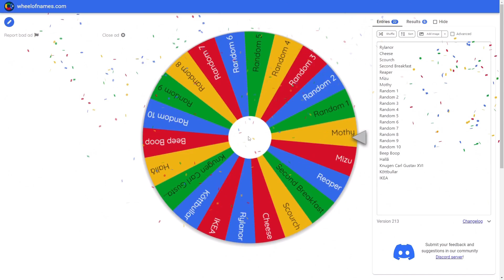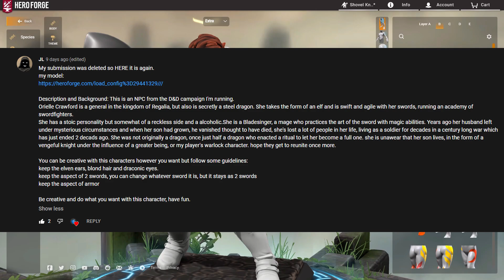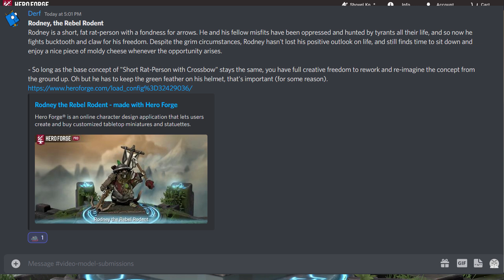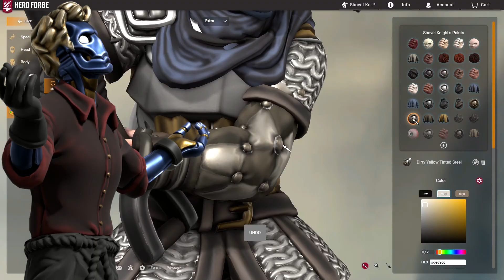Reworking Sub Models ep. 3 Submission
It's time once again. Follow the Discord link below to the community channel and submit your entry into the video-model-submission channel before the 15th of July. Good luck!

Besides this submission entry, we also have a lot of other prompts and activities involving all things nerdy.